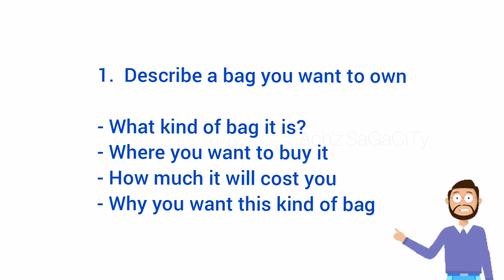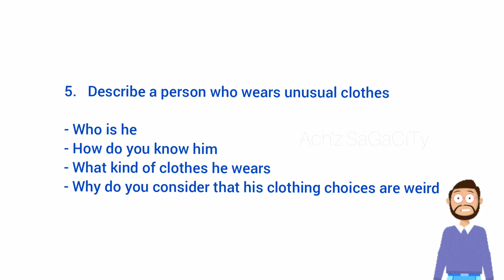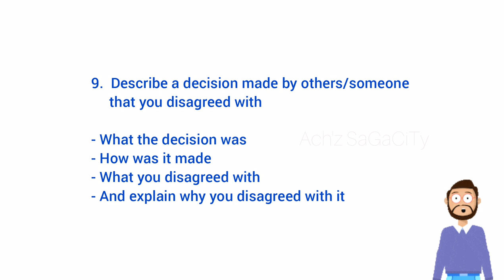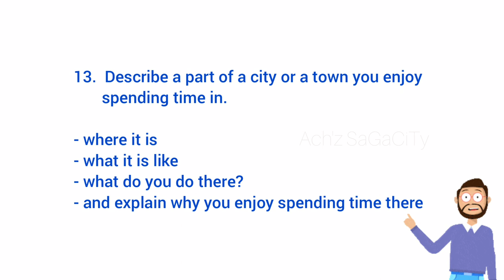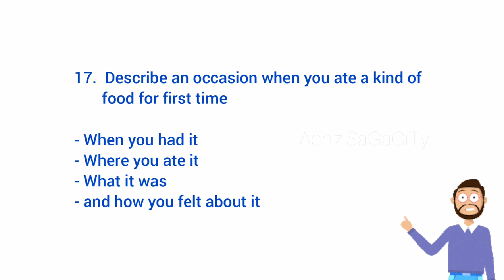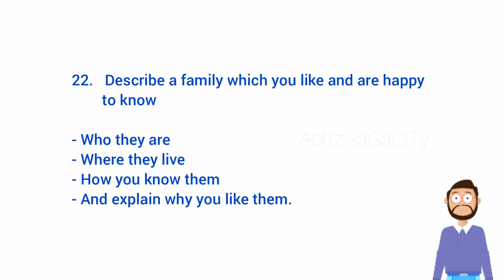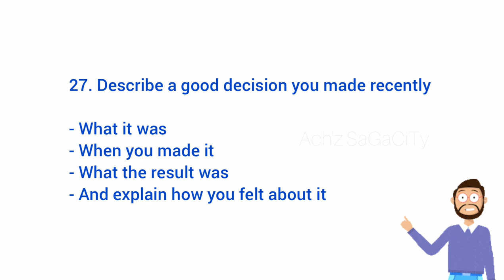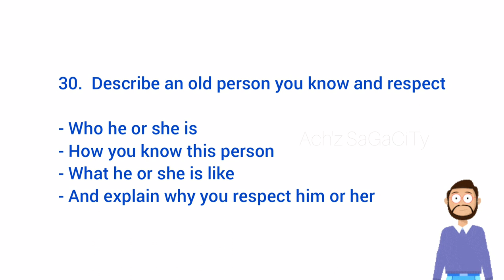IMPORTANT SELECTED IELTS SPEAKING CUE CARDS FOR MARCH 2021 | START YOUR PREPARATIONS NOW!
IELTS SPEAKING CUE CARDS
SELECTED CUE CARDS FOR MARCH 2021
REAL IELTS TEST PREPARATIONS

FOR MORE VIDEOS RELATED TO IELTS SPEAKING TEST

FOR ONLINE IELTS CLASSES
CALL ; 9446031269